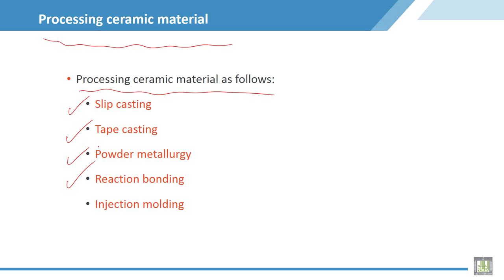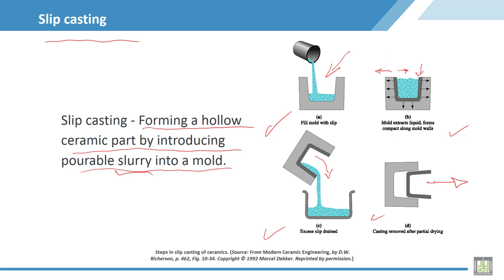Material Science - 2 | C5-L6 | Processing ceramic material - 1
Lecture 6 : Processing ceramic material - 1
Illustrated n the processing of ceramic in general with explain the slip casting method